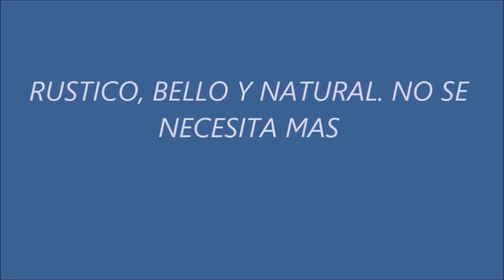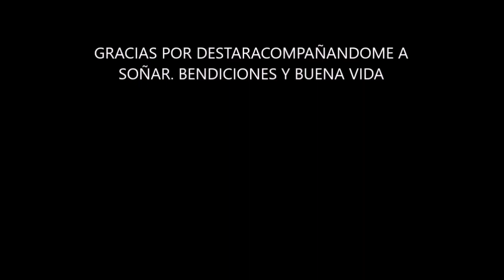CASAS RUSTICAS Y ALGO MAS SIMPLICIDAD